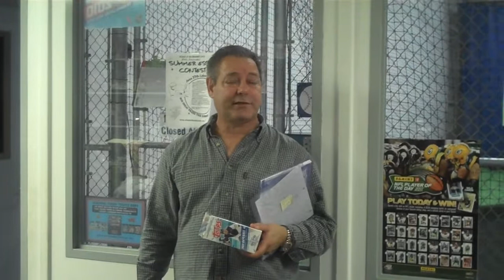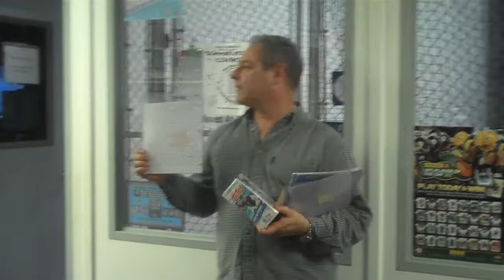Attack of the Baseball Cards Announces the Winner of the 2011 Summer Essay Contest.MP4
Pack Wars at Attack of the Baseball Cards (Union NJ) was the site of the announcement on Saturday, Sept. 24th of the Summer Essay Contest Winner. The 8th annual contest ran from the end of June through Labor Day. The weekly contest consisted of weekly essays on selected sports subjects. Each child handing in a weekly essay received free cards for writing their one page story. The weekly winner received pack of cards & the winning essay was displayed for the entire summer at the store. Following Labor Day all the winning essay's were given to this years judge, sports personality Bill Daughtry of ESPN Radio (NY) who selected the Grand Prize winner. Mr. Daughtry's selection of Thomas G. from Cranford was announced before a live crowd.